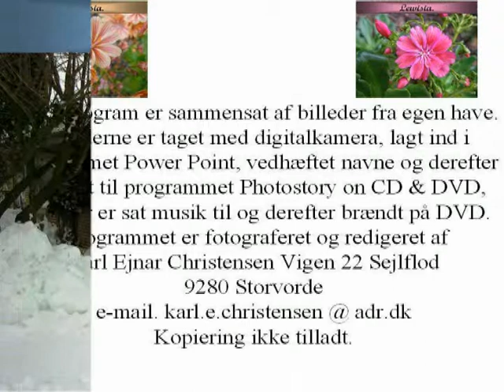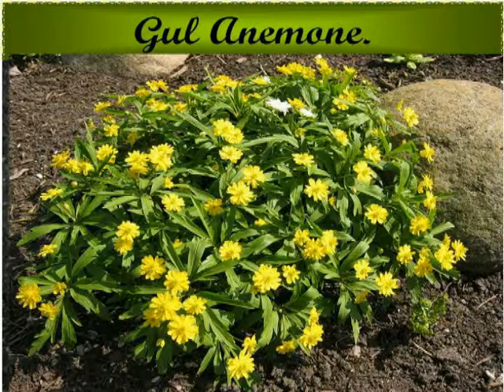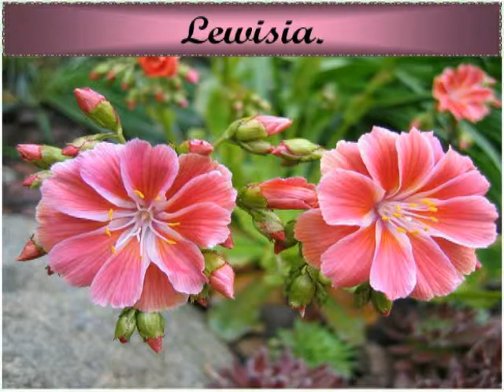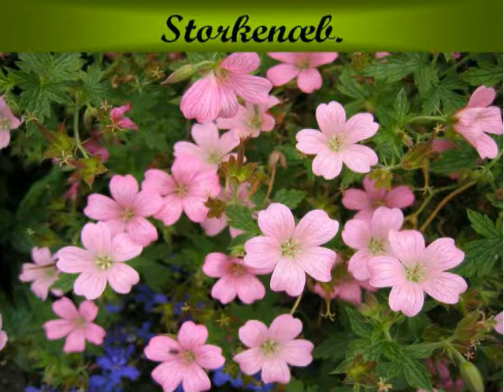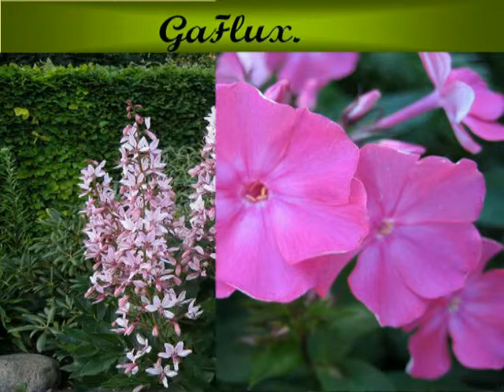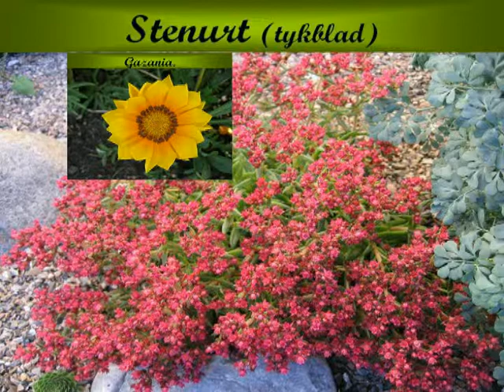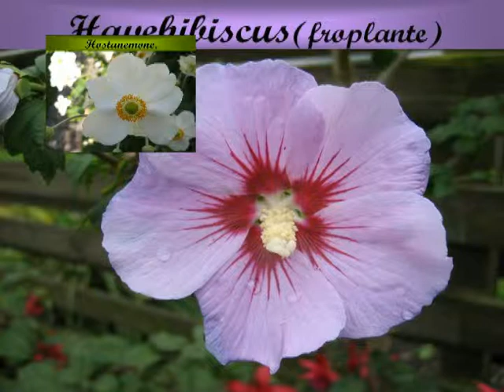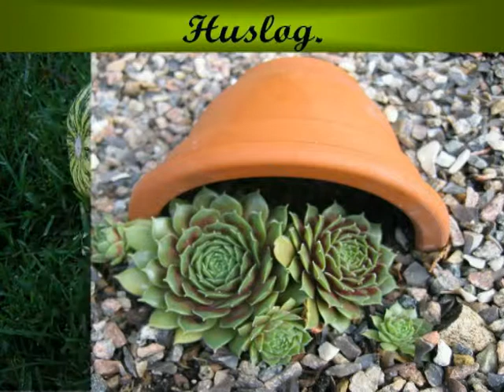Haveprogram 2006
Haveprogram 2006 kunne jeg også have kaldt de fire årstider,
da billederne er taget over hele året i egen have.
Starter med de første forårsbebudere, senere Tulipaner, Lewesia Stauder, Roser og hvad der ellers dukker op i løbet sommer og efterår.
Og så brændt på dvd. som diasshow med underlægningsmusik.
Produceret af Karl Ejnar Christensen
Spilletid ca. 30 minutter.